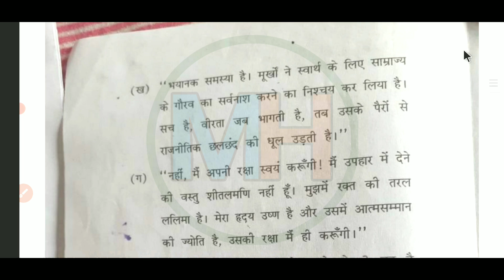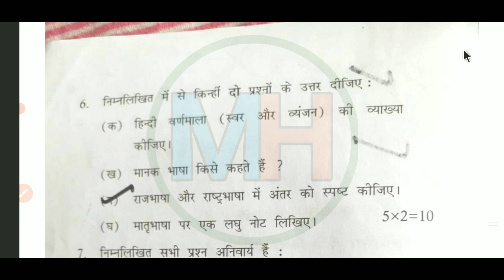Mdu BA ( Pass Course ) 2nd Semester Hindi Question Paper 2021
BA  2nd Semester Hindi  Exam Question Paper 2020 || Previous Question Paper 2020 || Regular Question Paper || English Reqular Question paper 2021 second semester || MDU regular Ba 2nd semester Hindi new question papers Download || Regular 2nd Year Hindi  Question Paper